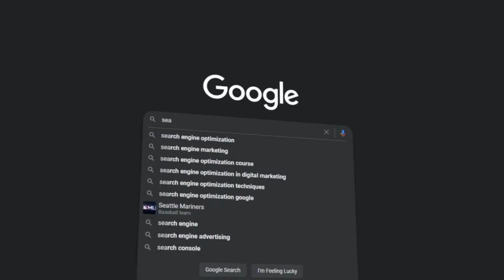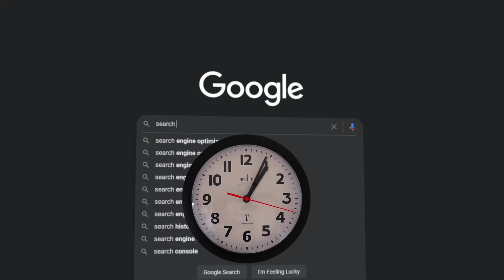"Suic*de" करने वाली मशीन ll Top 10 "mind blowing "facts in hindi.